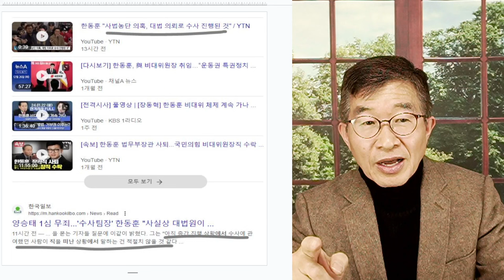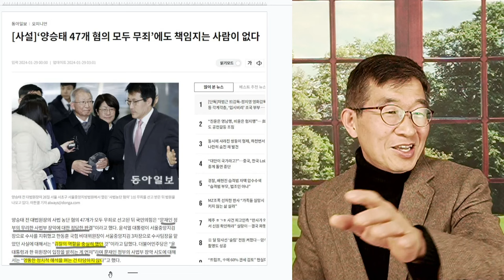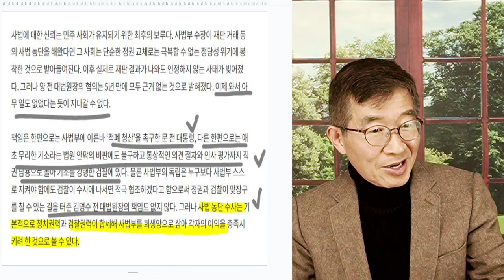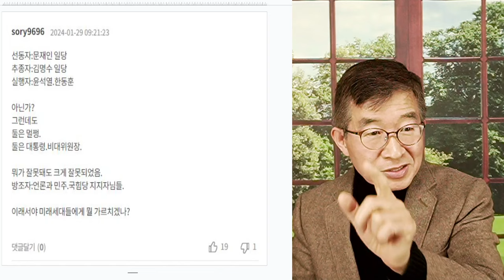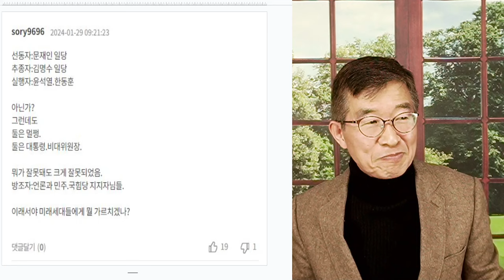한동훈, 답하다 / "실질적으로 대법원 의뢰수사" / 그렇게 빠져나가면 안돼죠 / 47개 범죄 혐의를 만든 것은 검찰! [공병호TV]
Bitcoin : 3MTW849AkP2ftLeSK2teZHMmzLu7Z83s9U